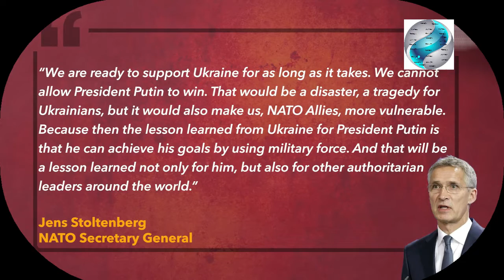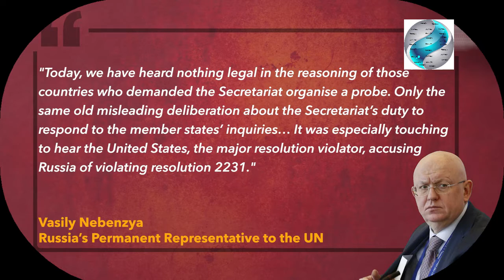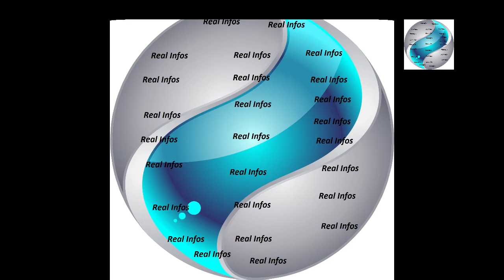Russia Launches 28 strikes on Donetsk & Putin Outsmart The west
Russia unleashing successive waves of the Iranian-made Shahed drones over Ukraine. With drones, Russia is hitting targets, crushing morale & draining Ukraine's war chest. Putin now using the Iranian Shahed-131, a drone smaller than the feared Shahed-136. The first detailed look at the Iranian Shahed-131, renamed Geran-1 by the Russian Forces. The Iranian Shahed-131 drone has a different engine than the commonly-seen Shahed-136. The Iranian Shahed-131 unmanned aerial vehicle has a smaller payload, size & range.
Ukraine claims that Russia launched five rockets, 30 air strikes and over 100 MLRS attacks across the country in the last 24 hours. Russian President Vladimir Putin oversaw drills carried out by his nuclear-capable forces on October 26. The Kremlin said that Putin oversaw a training session that was held with Russia’s ground, air and sea nuclear deterrence forces. US President Joe Biden warned Russia against using a nuclear weapon in the war, saying such an escalation would be a “grave error”. Ukraine’s Defence Minister Oleksii Reznikov has said that he is confident Kyiv will eventually get Western tanks and fighter planes. The Institute for the Study of War reported that Russia was realigning the war with religious ideals accessible to Christians & Muslims. Chechen leader Ramzan Kadyrov declared the war ‘the Big Jihad' while urging Russian Muslims to rise up and fight “demons”. Ukraine Presidential Adviser Oleksiy Arestovych has warned that Russians are digging in for some of the “heaviest of battles” in Kherson. Ukraine’s government has requested the men and women who have fled abroad to wait until next spring to return. A Russian official claims that Moscow was supportive of the idea of creating a secure zone around the Zaporizhzhia nuclear power plant.